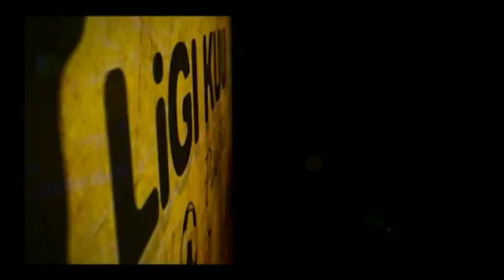Kabumbu Promo ( 6 May 2016)